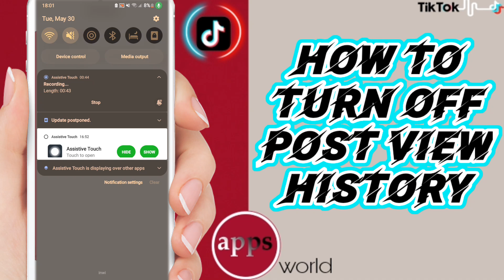How to Turn Off Post View History On TikTok App